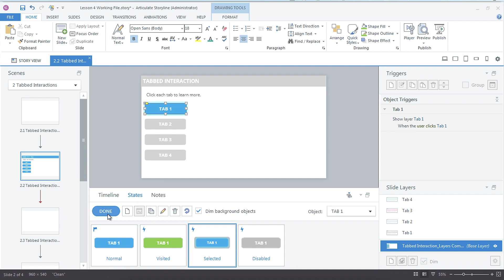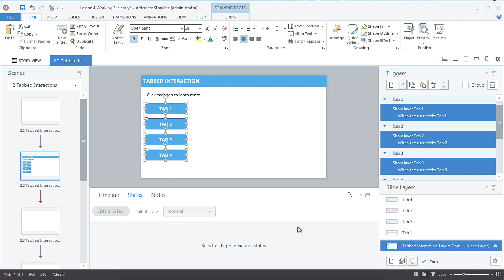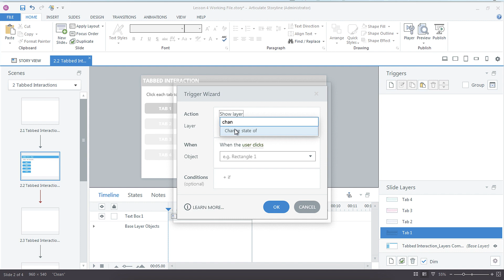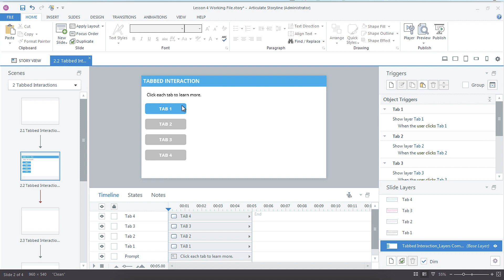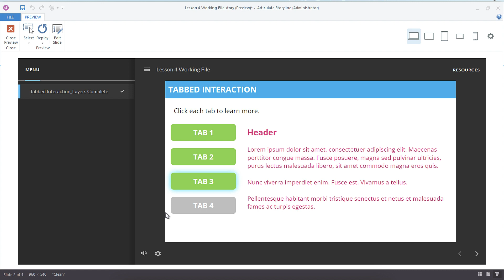Control Tab Order in Articulate Storyline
In this screencast, I'm sharing how to do something that I'm often asked how to do in Articulate Storyline How do you force the order in which a user navigates through tabs of an interaction? If this is something you too have been wondering, check out how it's done!